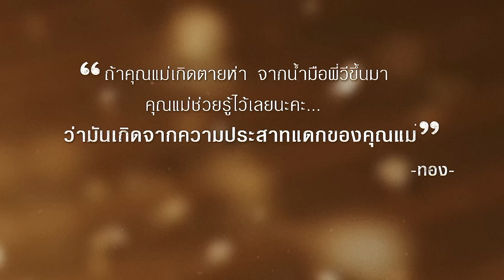ทองประกายแสด EP.05 (4/4) | 28 ส.ค. 67 | one31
ทองประกายแสด ทุกวันพุธ – พฤหัสบดี เวลา 20:30 น. ทางช่อง
รับชมละคร "ทองประกายแสด" ย้อนหลังที่แรกทาง iQIYI  ทุกวันพุธ - พฤหัสบดี เวลา 22.30 น.

เมื่อชะตา ฟ้าลิขิต หรือ โลกกลั่นแกล้ง ที่เธอเกิดมาสวย แต่ดันซวยที่เติบโตมาด้วยความยากลำบากและโดดเดี่ยว ชีวิตที่ทะเยอทะยาน ตะเกียกตะกาย จากดิน สู่ฟ้าดาว ผ่านผู้ชายทั้ง 9 คนจึงเริ่มต้นขึ้น เธอใช้พวกเขาเหล่านั้นเพื่อเป็นบันไดแห่งชีวิต สู่การเป็นคุณทองประกายที่เลิศหรูและร่ำรวย

ทองดี หรือ ทองประกาย รับบทโดยนางเอก ใบเฟิร์น-พิมพ์ชนก เธอมีความใฝ่ฝันถึงชื่อเสียง เงินตรา เกียรติยศ และสิ่งสำคัญอย่าง “ความรัก” เธอมีจุดกำเนิดจากเด็กสาวในร้านขายของชำ มุ่งสู่เมืองหลวง ที่เธอคิดว่ามีสิ่งดี ๆ รออยู่ จากเสน่ห์และความสวยงามที่มี จึงมีผู้ชายมากมายเข้ามาในชีวิต เธอใช้พวกเขาเหล่านั้นเพื่อเป็นบันไดแห่งชีวิตสู่การเป็นคุณทองประกายที่เลิศหรูและร่ำรวย

พร้อมด้วยทัพพระเอกคับจอ ไม่ว่าจะเป็นก้อง สหรัถ, เต๋า สมชาย, สน ยุกต์, เก้า จิรายุ, เจษ เจษฎ์พิพัฒ, โอ๊ต ปราโมทย์, ตูมตาม ยุทธนา, อาร์ต พศุตม์, เอี๊ยง สิทธา โดยการแสดงของนักแสดงเรื่องนี้ต้องบอกเลยว่าที่ยอดเยี่ยม ภายใต้การกำกับของ กู่-เอกสิทธิ์ ตระกูลเกษมสุข อย่างแน่นอน!!

ชีวิตของผู้หญิงคนหนึ่ง จะมีผัวได้สักกี่คน? มาร่วมค้นหาคำตอบของความรัก…มันสำคัญจนทำให้ “เธอ” ยอมทำทุกอย่างเพื่อให้เจอ “รักแท้”